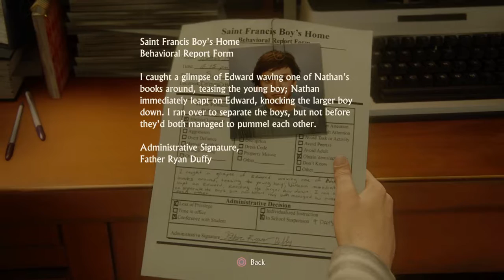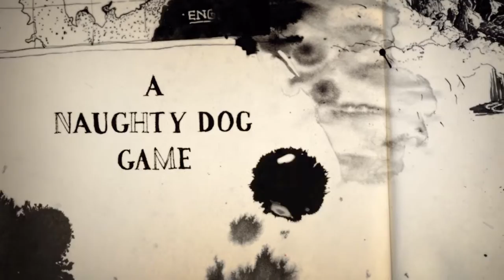Uncharted 4: A Thief’s End™funny commentary